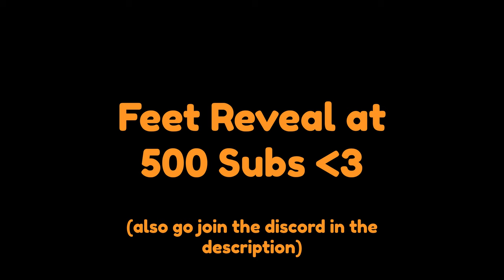Content Warning was TERRIFYING… (and hilarious)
Special Thanks to @Twentytwo2 for creating the thumbnail!
GO SUPPORT HIM
Thanks to BigDaddyCuj0 for playing!
GO SUPPORT HIM
In this video we're diving headfirst into heart-pounding action, awkward team fails, and some hilarious game-induced panic attacks. Watch us fumble, stumble and scream like little kids.